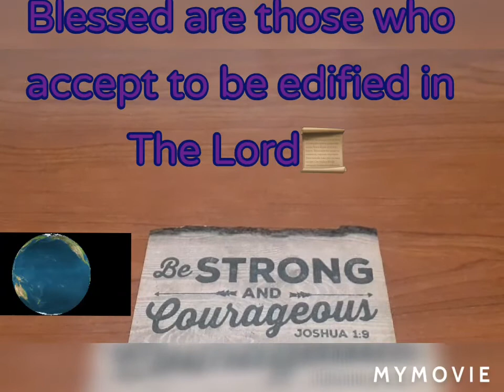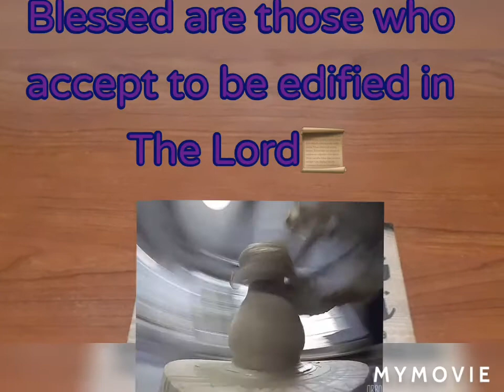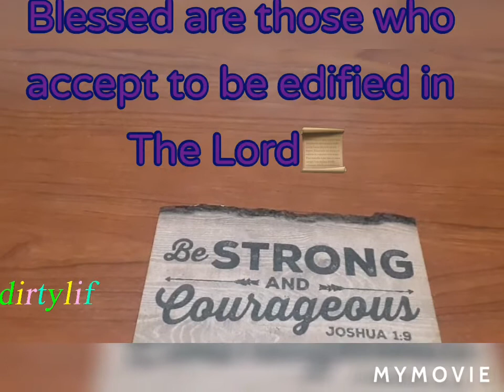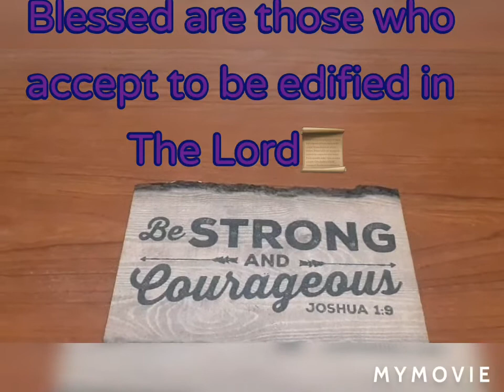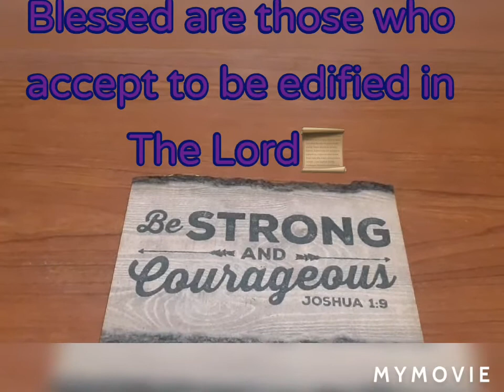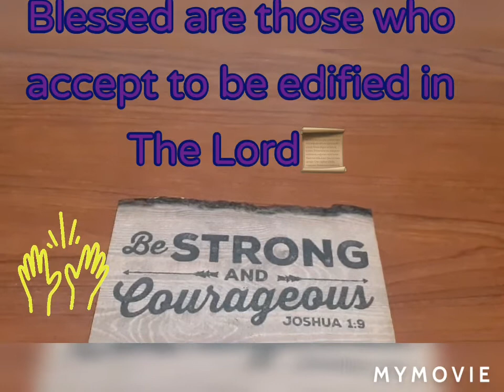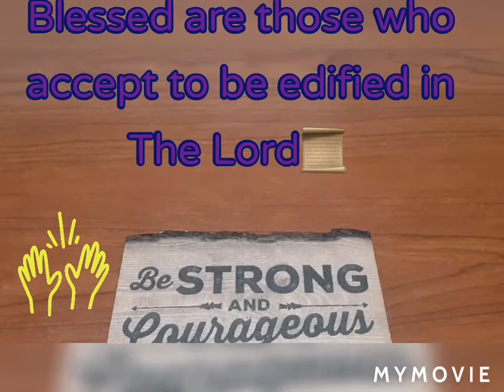Major difference between the Potter and the clay📜🙏🏿🛐🎟👑